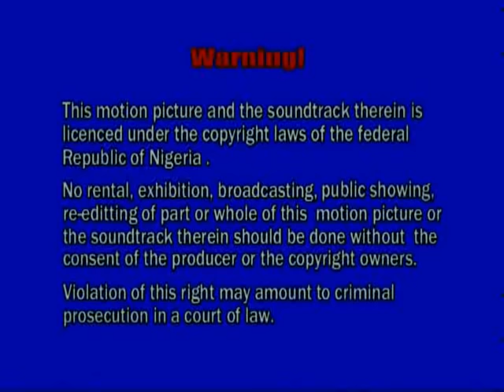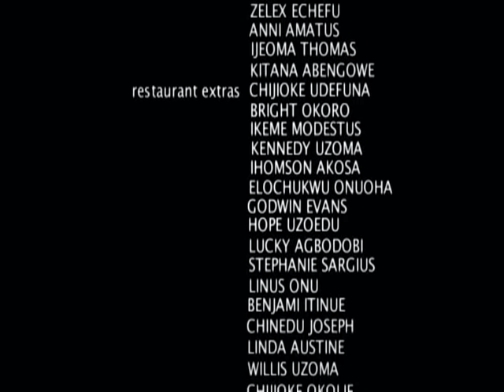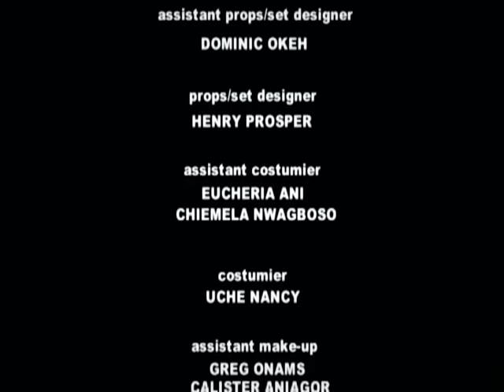Ladies' World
Evil women in their quest for wealth, destroyed their homes and enslaved their conscience...